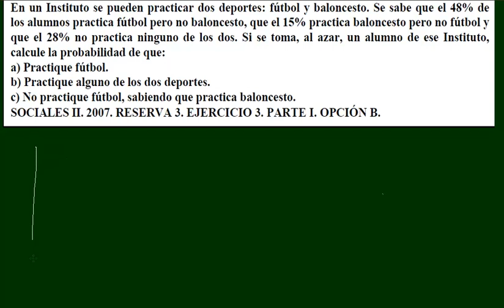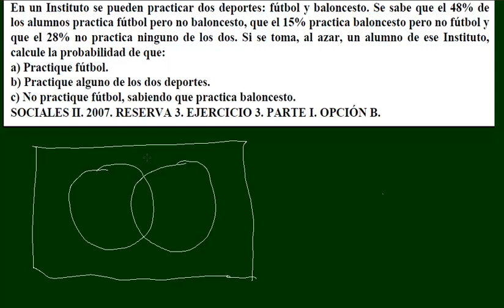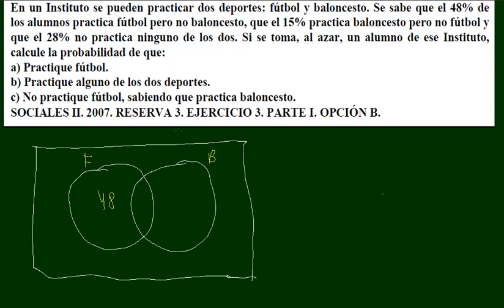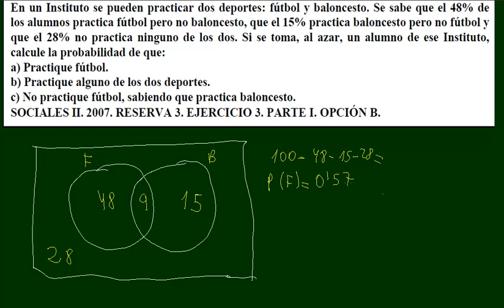Problemas de probabilidad con circulos Matematicas 2º Bachillerato Academia Usero Estepona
Problemas de probabilidad con circulos Matematicas 2º Bachillerato
Sociales II 2007 Reserva 3 Ejercicio 3 Parte I Opcion B